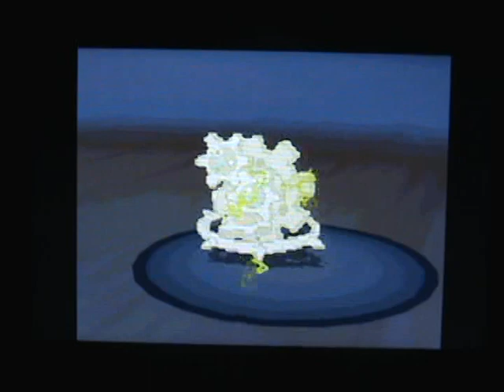Pokemon Black 2/White 2: Third Colress Battle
Colress isn't playing games this time. His team is a fortress with plenty of attacking capabilities. He's also quite fond of spamming Thunder Wave. His Magneton is holding the Eviolite, which boost the Defense and Special Defense of unevolved Pokemon by 50%, making it one bulky threat. He's also got a pretty snazzy theme.